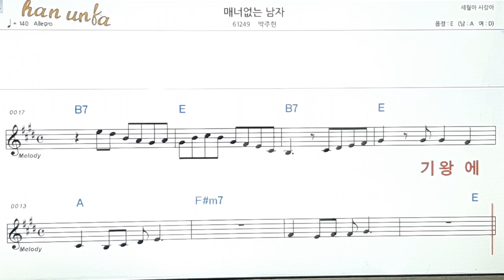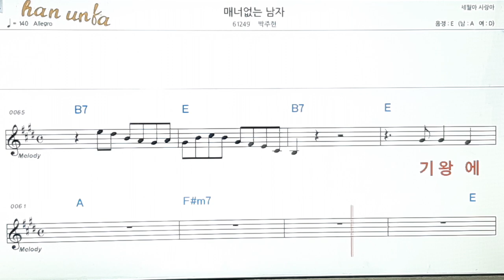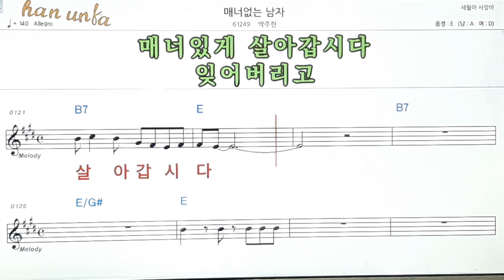메너 없는 남자/박주현👍노래 반주, 코드 악보,가라오케💋Karaoke*Sheet Music*Chord*MR